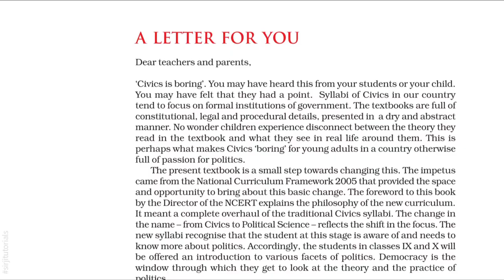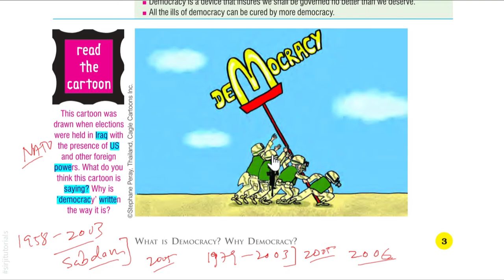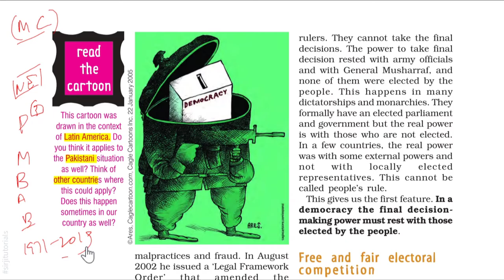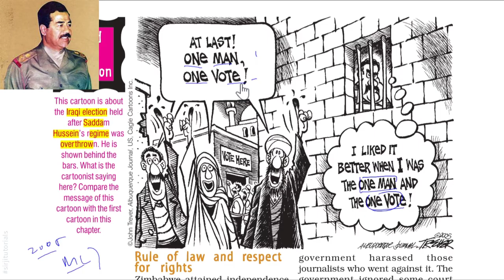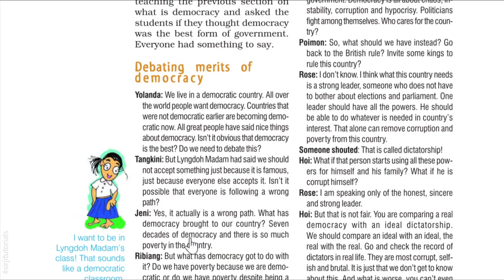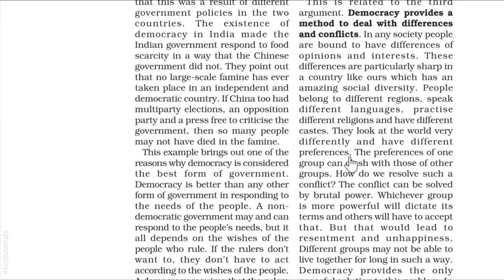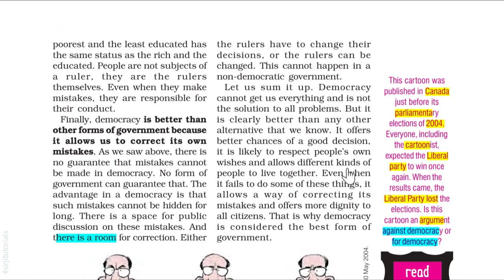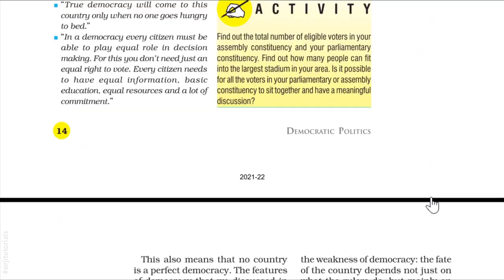Cartoon-Explanations Chapter 1 What is Democracy? Why Democracy? Class 9 Civics - By Ajeet Sir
Cartoonns and their meanings class 9 Civics/Political Science-  What is democracy? Why Democracy? All cartoons have been explained with written material available at ncerttutorials.com.

Watch the video tutorials with full attention together with your NCERT Book Text matter' to learn and have comprehensive understanding of the capters and concepts given in the book.

Sources: NCERT Book Class 9 Political Science, Media from free public domain sources and wikipedia.